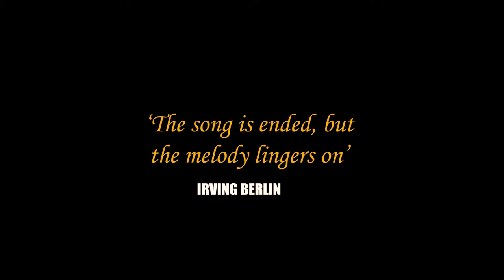SLEEVES OPENING CREDITS SCENE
Currently in production.
Due for release 2025